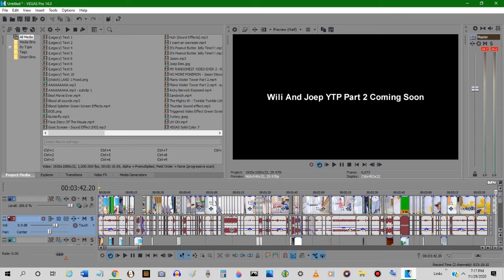(YTP) - Wili And Joep (NOT FOR KIDS)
2020 December LAST YEAR